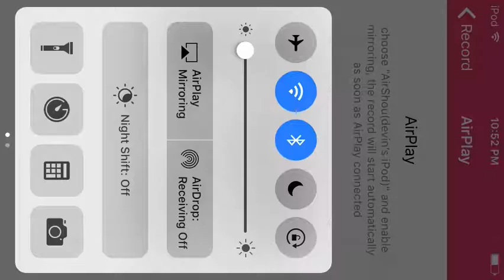So close!!!!!!!!!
Omg when will another solar eclipse happen?!?!?!?!?!? It says to kill 3 hardcore boss and I already did that